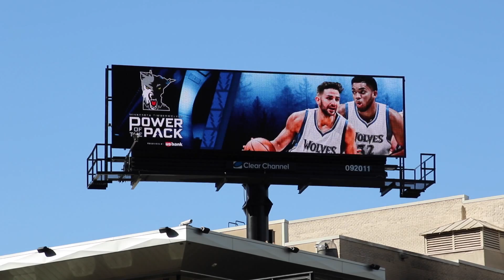TIMBERWOLVES 11.04.16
DESCRIPTION

Client: Minnesota Timberwolves NBA Basketball
Product: MC Square Full Motion Digital
Full Motion Digital: Animation
CCO Unit ID’s: 092011, 092012, 091910, 091906

Location: Downtown Minneapolis
Intersection: MC Square / Hennepin Theater District
Market: Minneapolis/St. Paul
Signage owned and operated by: Clear Channel Outdoor
Edited by: Andrea Engmark
Camera Operator: Brandon Lepasti
Film Date: 11/04/16

Full Motion Digital capabilities located at the intersection of MC SQUARE and the Hennepin Theater District in Downtown Minneapolis.

Clear Channel Outdoor is an iHeartMedia Company.

Nearby Attractions:  Target Center, Target Field, First Avenue Nightclub, City Center, Cowles Center for the Performing Arts, Butler Square, Pantages Theater, Nicollet Mall, and five Fortune 500 companies.